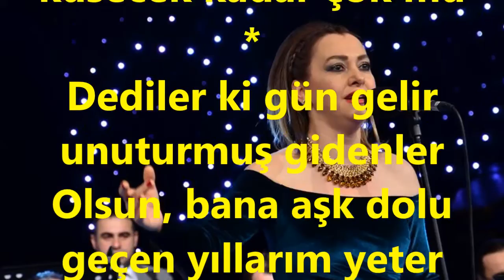Meliha Handan YAZICI-Dediler Zamanla Hep Azalırmış Sevgiler (HİCAZ)R.G.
SOLİST:
*MELİHA HANDAN YAZICI*
VİDEOYU YAPAN
*RECEP GAYRETLİ*
GÜFTE: İLTER YEŞİLAY
BESTE: BİLGE ÖZGEN
USUL: DÜYEK
MAKAM: HİCAZ
Dediler zamanla hep azalırmış sevgiler
Olsun, bana seninle geçen yıllarım yeter
Nasıl olsa her şeyin zamanla sonu yok mu
Ömür dediğimiz şey küsecek kadar çok mu
Dediler ki gün gelir unuturmuş gidenler
Olsun, bana aşk dolu geçen yıllarım yeter